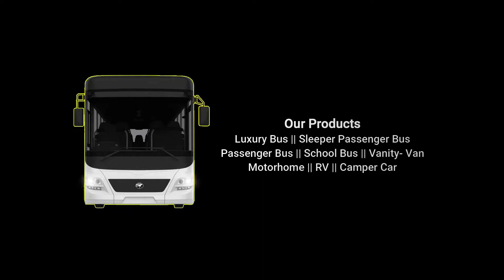Ashok Leyland 52+D Seater Bus | Wheelbase - 5260 mm | Non A/C | Rex Coaches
Ashok Leyland 52+D Seater Bus | Wheelbase - 5200 mm | Non A/C | Rex Coaches
In This Video:
Passenger Bus Overview
About Us:
With an experience of more than 20 years, Rex manufactures a variety of premium luxury buses and coaches that cater to the entire gamut of applications be it inter-city, intra-city, staff or airport transfers. With a strong customer base comprising of leading Original Equipment Manufacturers (OEMs) like Swaraj Mazda, Eicher, Tata Motors, Ashok Leyland, State Transport Undertaking (STUs), RPCIL also provides transport solutions to fleet operators, schools, and institutions in the country. RPCIL is also setting up technological benchmarks by adopting innovative methods and cutting edge technologies effectively to suit the travel conditions in India. RPCIL’s strong suit is to fabricate quality bus body and mount on chassis of any make with global sleek styling, tubular body structure and the number of seats based on the wheelbase of chassis.

All the bus building operations currently happen out of its Palsana facility. The company has a strong service and marketing network throughout the country which is expanding steadily. With huge capacities available to serve existing as well as potential customers, the bus body building facilities are utilized by the OEMs as well as private customers. The Company rolls out around 2000 buses/ luxury coaches per annum.
Address:
Plot No E-128-129 RIICO Industrial Growth Center,
Phase II Palsana, Sikar (Rajastjhan)